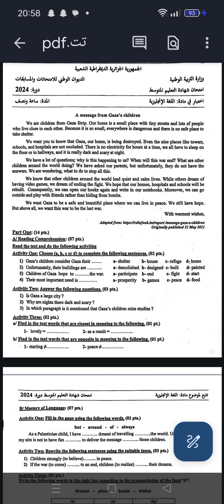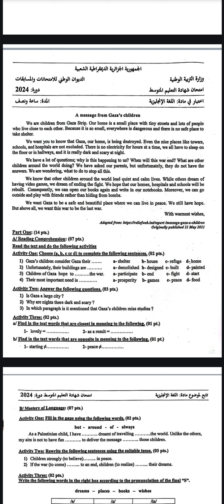الحمد لله توقعاتي كانت في محلها الامتحان كان على الحلم الوظيفي